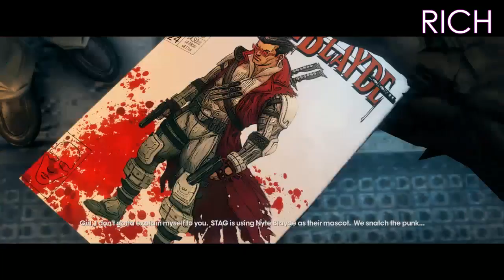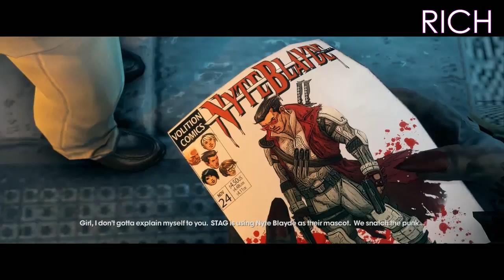Saints Row Adventures e13 - Operation Birk 'N Stock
STAG has a new Poster Boy!